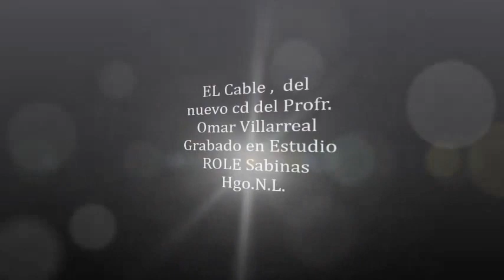El Cable Omar Villarreal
El Cable una cumbia con los teclados de Omar Villarrea con la guitarra y percuciones de Beto Aguirre Sabinas Hgo N L . Sep 2015. Fotografia. Ovidio Santos.